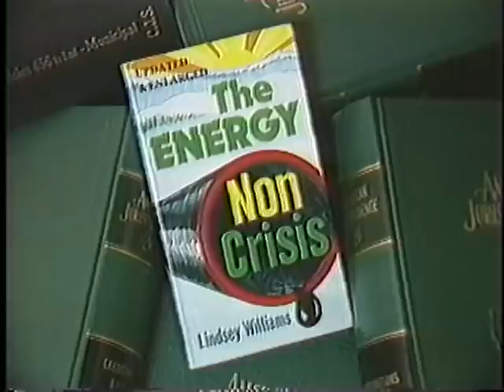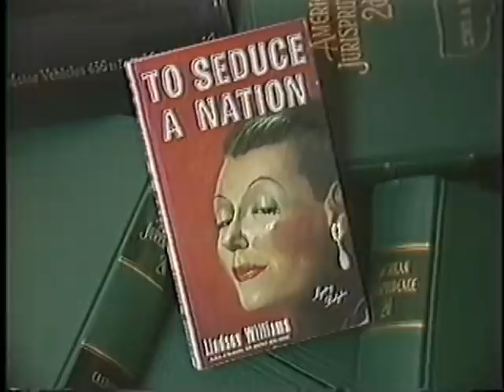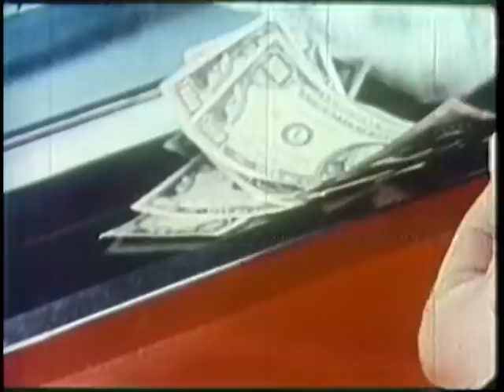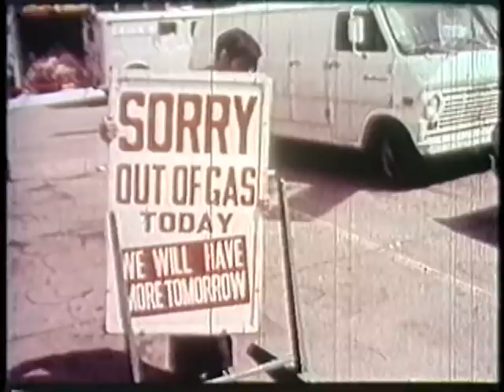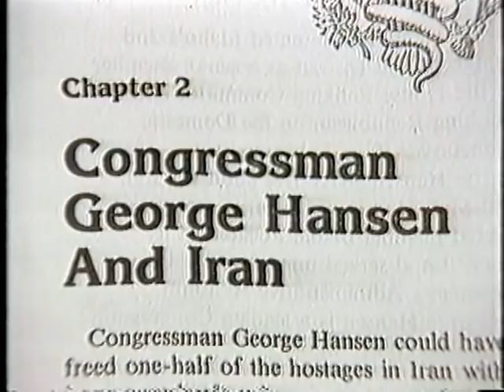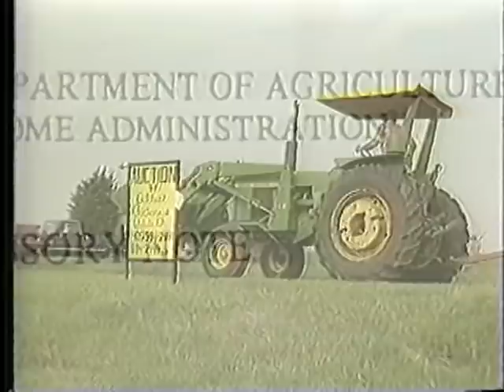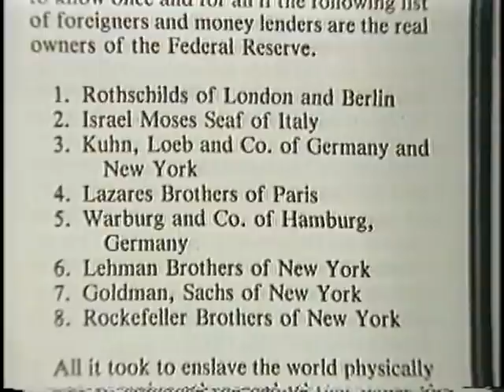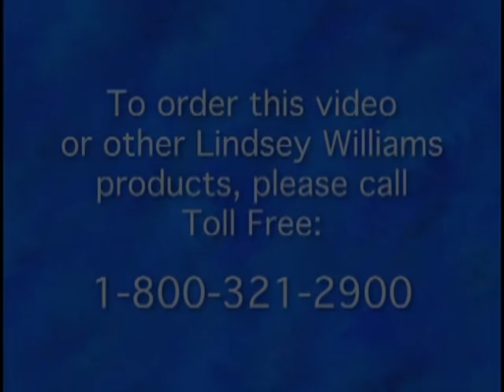Jonathan May Economic Hitman - Pastor Lindsey Williams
Why The United States is so Hated Around the World. It all began in 1986 when Jonathan May was interviewed by noted national author and lecturer Lindsey Williams while he was serving time in Federal Prison for speaking about his activities as an Economic Hitman. He told of a 30-year plan he had been working on and what was in store for the world over the next 30+ years. Twenty years later we have seen his predictions come true and most everything he spoke of has happened. This one-hour videotape of Lindsey Williams interviewing Jonathan May over the telephone while he is in Federal prison is riveting and awesome. It is amazing to hear about the long-range plan of those who think they are in charge of this planet and what they have in store for you. Are you ready for the rest of the story?

This presentation featuring Jonathan May, who is an international financial consultant or Economic Hitman hosted by Chaplain Lindsey Williams is required viewing by all Americans. Please share this presentation with everyone you know.

*** You have to get gold and silver, immediately! You must hold it in your hand.

*** If you have an IRA or 401k you need to rollover your retirement account into gold and silver bullion as soon as possible! Time is short! You find out more about the process of turning your paper assets into physical gold and silver by talking to this Gold and Silver IRA Specialist